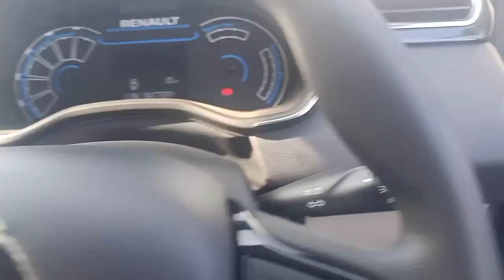Renault Triber 2021 RXT Features Added and Subtracted. Rxt Variant of Triber 2021.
Link for Triber ownership experience